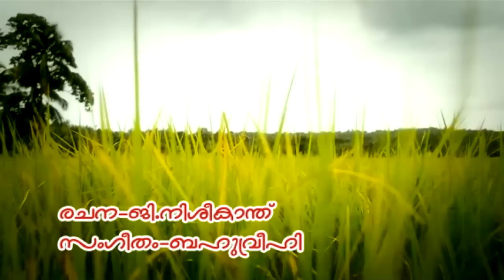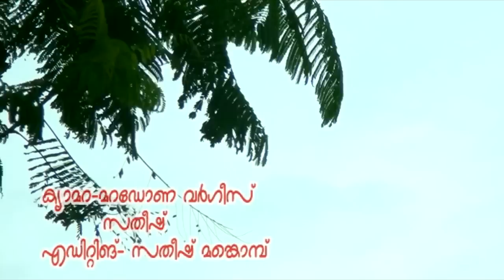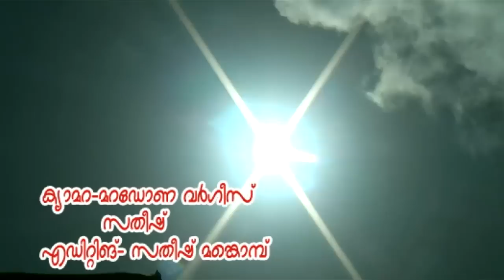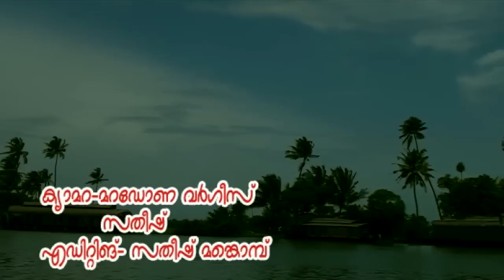പൊന്നാവണിക്കാലം || Ponnavanikkalam || Faisal Meghamalhar || Chithra Arun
പൊന്നാവണിക്കാലം ..പൂക്കളും പുഴകളൂം പൂമ്പാറ്റകളും .. ഓണം With ഈണത്തിന്റെ ഏഴാമത് ഓണ സമ്മാനമായ " സ്വപ്നഗീതങ്ങളിലെ" മനോഹരമായ ഒരു ഗാനം .. രചന & സംഗീതം - നിശീകാന്ത് ചെറിയനാട് .. കൂടുതൽ ഗാനങ്ങൾക്ക് സന്ദർശിക്കുക